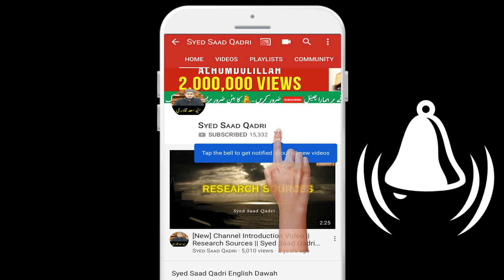Jannat ka Moti Mahal